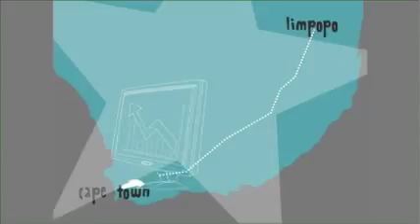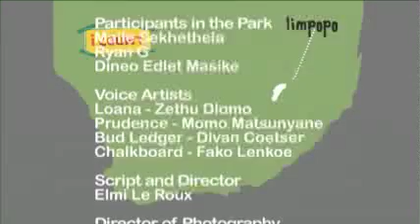iCount Ep20.mp4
iCount - Episode 20. Educational television program produced by Bright Media, for South African television audiences.